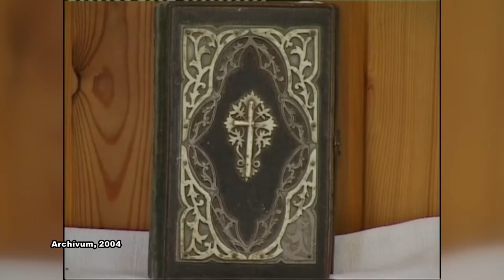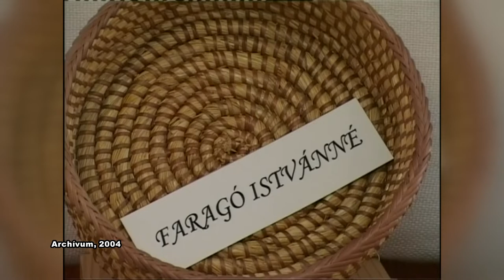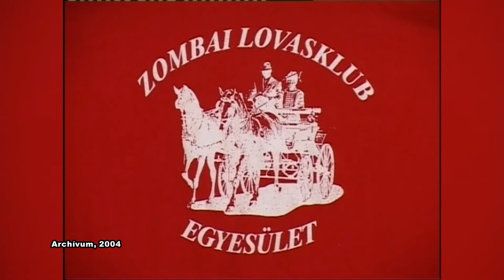Szüreti Napok - Zomba, Achívum 2004.